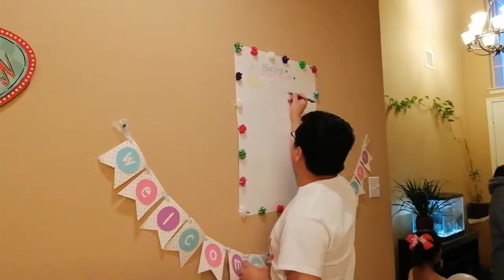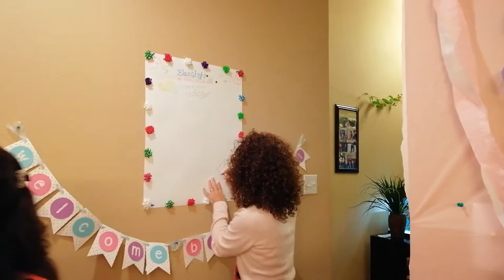अमेरिकामा रमाइलो नेपाली दही चिउरा - BABY SHOWER - How to make it FUN ?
Baby shower is a party of gift-giving or a ceremony that had different names in different cultures. It celebrates the delivery or expected birth of a child or the transformation of a woman into a mother.

Are you in the midst of planning a baby shower and don't know where to start? We've rounded up one of the best baby shower ideas that are creative and positively adorable for the mom-to-be in your life.

This is a mix of Indian-Nepali-American event. These ideas will not only shower the future mom in gifts aplenty, but will also keep guests entertained with fun, fresh ideas.

Whether the shower is for your sister, best friend, sister-in-law, or any other important woman in your life, you'll definitely throw an unforgettable party with this list of best baby shower ideas.

The video here is Baby shower of my Sister.